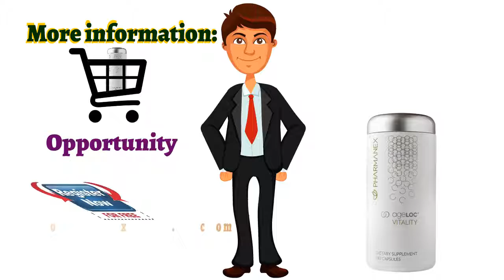🍎NuBox-NU SKIN AGELOC® VITALITY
NU SKIN AGELOC® VITALITY

ageLOC Vitality helps you feel more like
you did when you were young by targeting
the sources of age-related vitality loss.